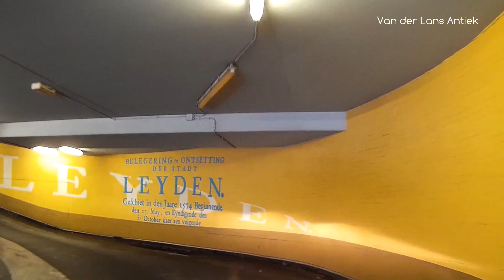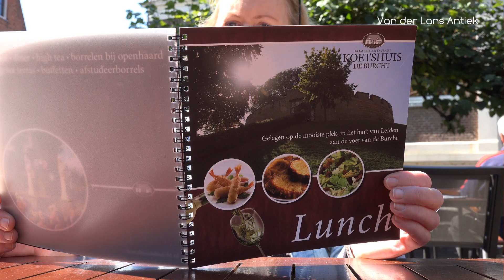Stadswandeling Leiden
We lopen door Leiden, beklimmen de Burcht, gaan via de Korenmarkt naar de Pieterskerk en bekijken de antieke kroonluchters.